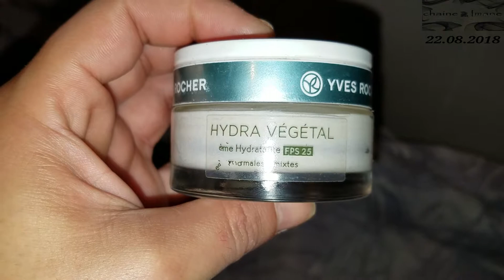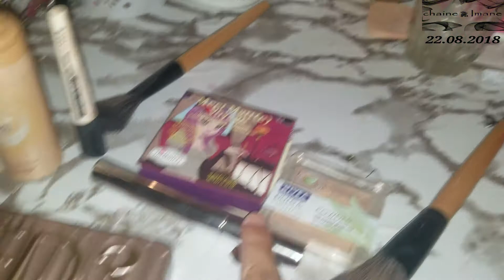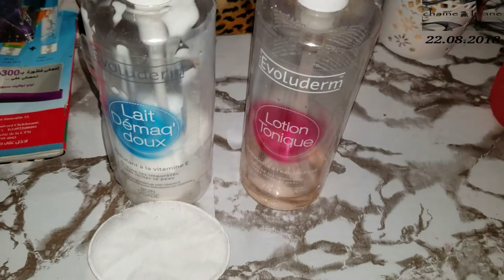❤ تحضيرات العيد ❤ يوم العيد ❤ كيفاش داز العيد معايا ❤